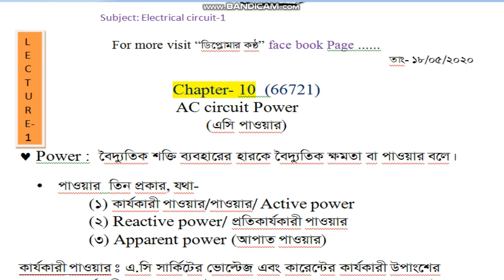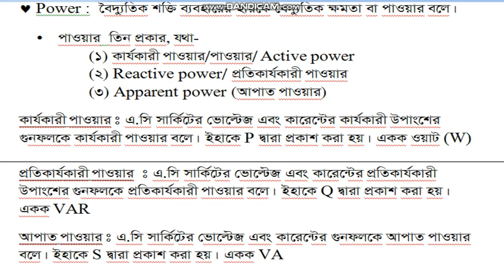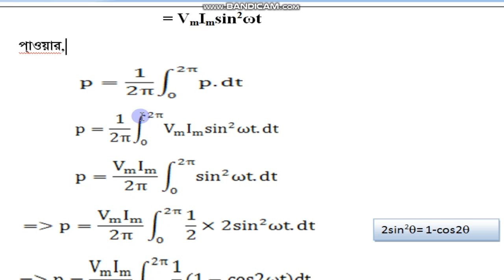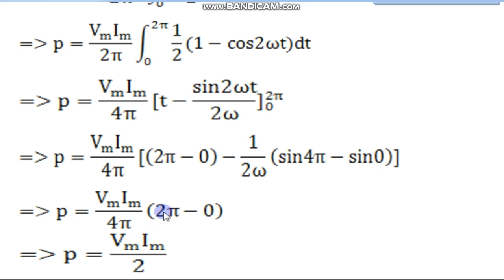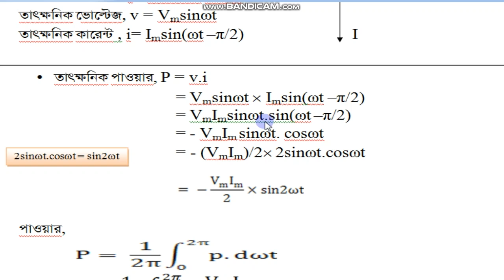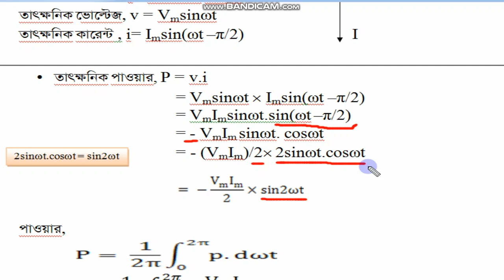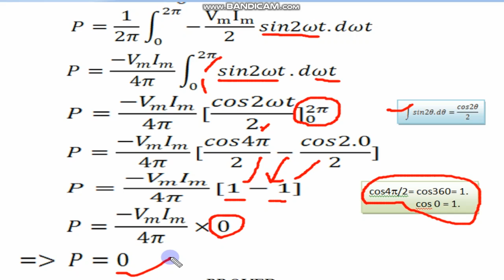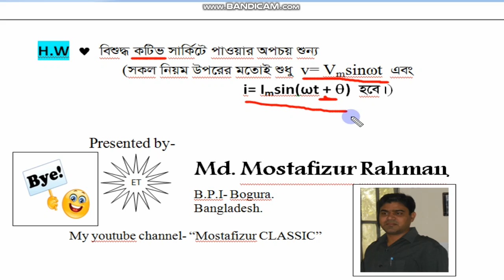Power, Determining different power equations. Lecture- 01.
Determining different power equations in AC circuit, Lecture- 01
(The power equation of a pure resistive circuit)